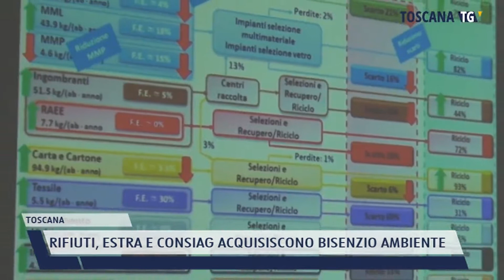2022-05-02 TOSCANA - RIFIUTI, ESTRA E CONSIAG ACQUISISCONO BISENZIO AMBIENTE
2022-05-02 TOSCANA - RIFIUTI, ESTRA E CONSIAG ACQUISISCONO BISENZIO AMBIENTE